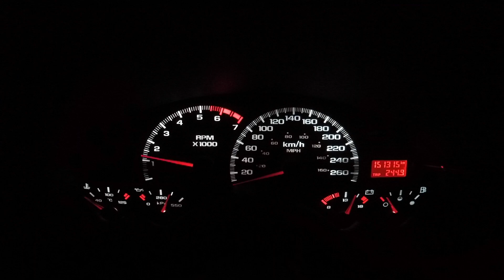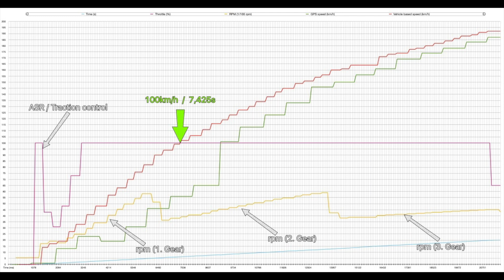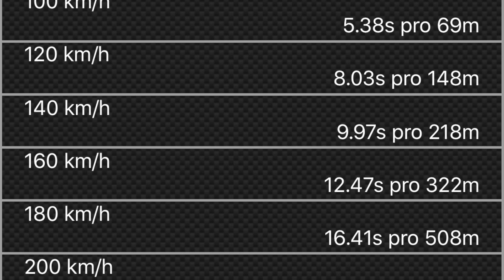Chevrolet Camaro F-Body 1999 (V8 5,7)